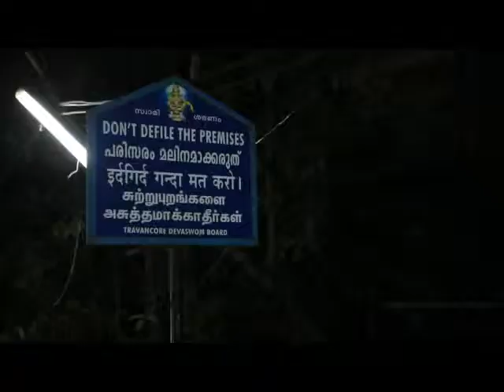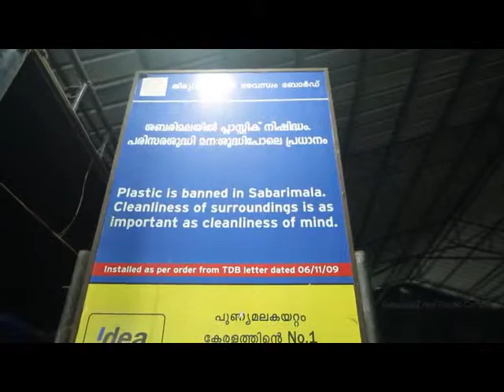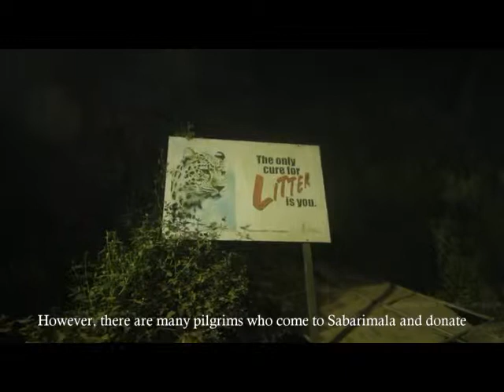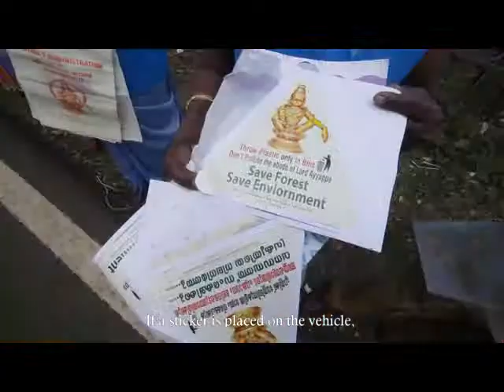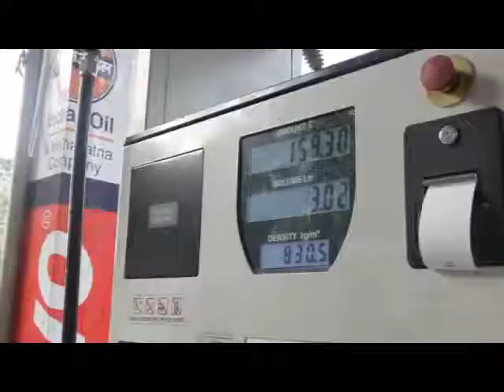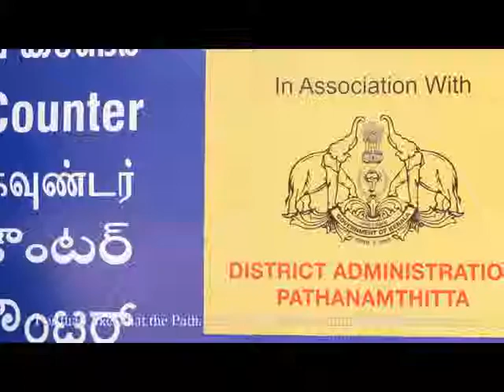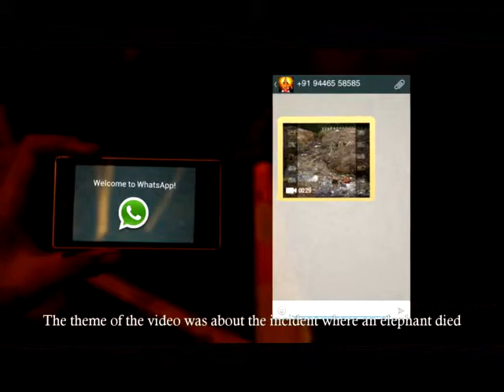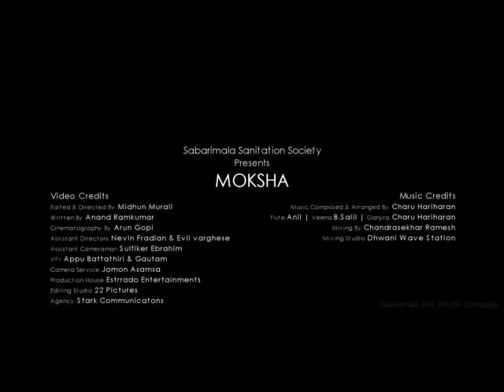Moksha - bbc documentary